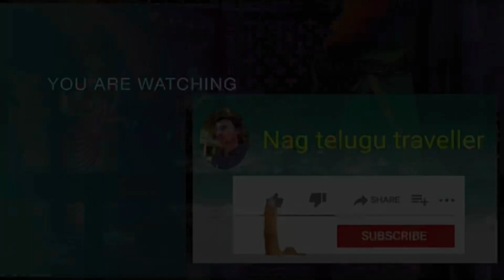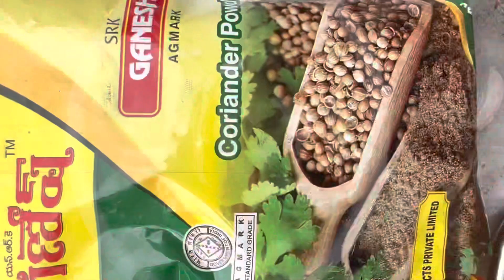Hotel style Mutton Biryani party👌//Rayachoti💕//@nagtelugutraveller 👍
జై జవాన్
జై కిసాన్